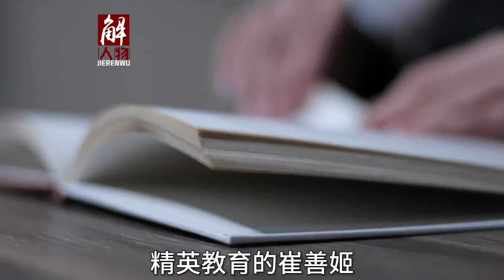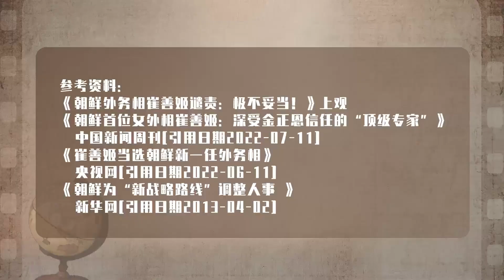朝鲜政坛女强人霸气侧漏，怼美喉舌受金正恩信任，崔善姬是何来头